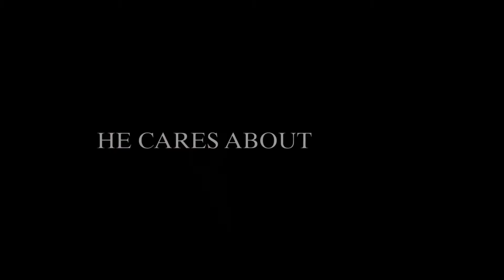Anchorman: Mock Trailer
Advanced Digital Video Editing Class Project

Special thank you to Joe Braverman and TJ Grover for their help!!